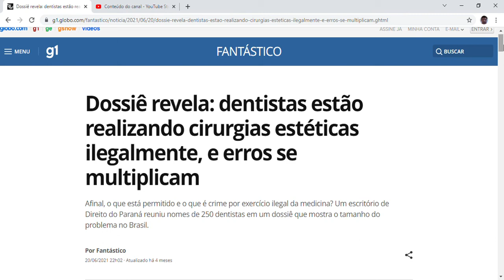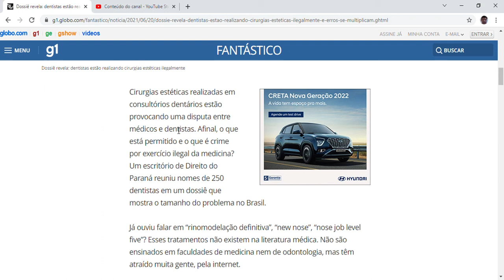dentistas estão realizando cirurgias estéticas ilegalmente, e erros se multiplicam